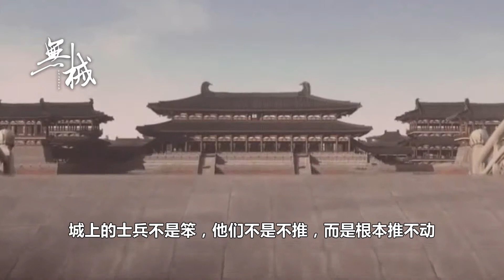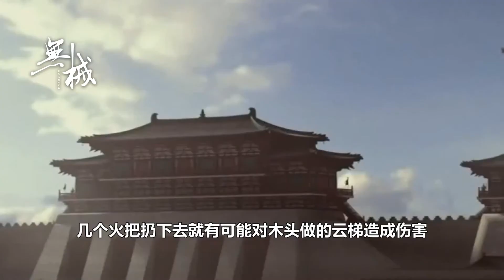古人打仗黑科技，守城人最怕它，登城墻如履平地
我們在看古裝戰爭電視劇攻城橋段的時候，不知道有沒有人會有這樣的疑問，城上的士兵都是傻子麽，眼睜睜看著攻城的士兵攀著梯子一點點爬上來，直接把梯子推到，梯子上的人還不給一串兒擼到底了？哪裏用得著上來一個打一個這種笨蛋方法?